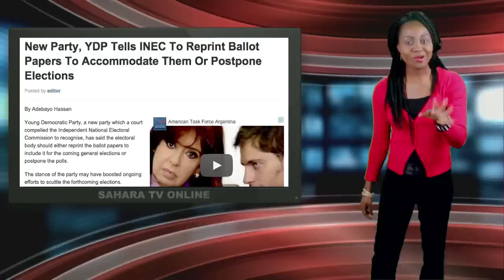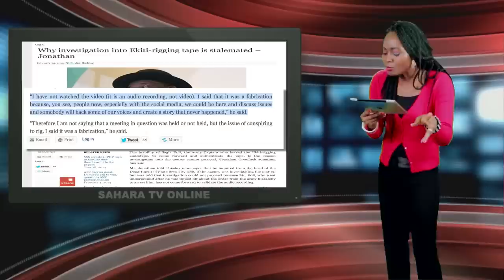Keeping It Real With Adeola -160 (Ethiopia's $475m Trains Beat Nigeria's $12b Trains!)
Two weeks to Nigerian elections, a new party lobbies to be registered and included on the ballot paper.

Check out the difference between Ethiopia's $475 million trains and Nigeria's $12 billion trains!

In Kinshasa, Adeola features giant Robocops controlling traffic.

Lastly, watch a South African reporter robbed on LIVE TV.